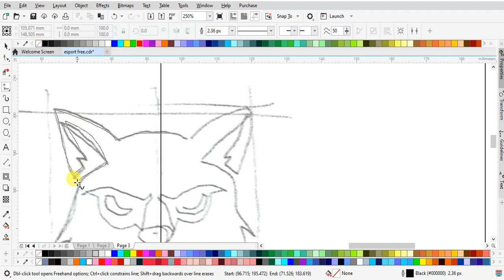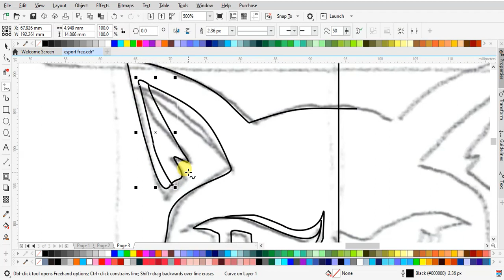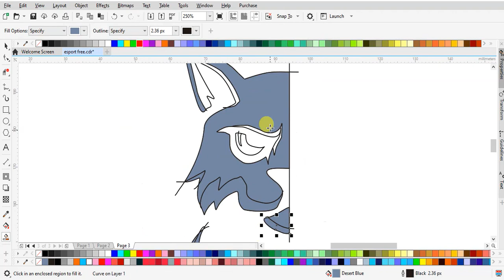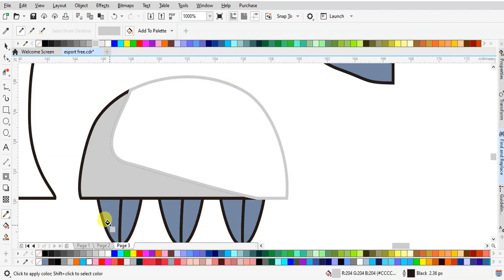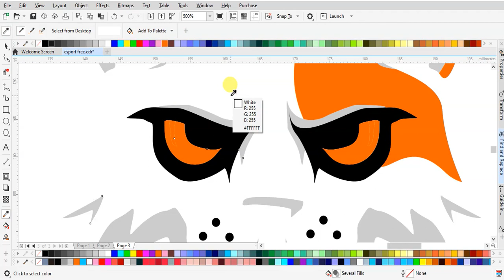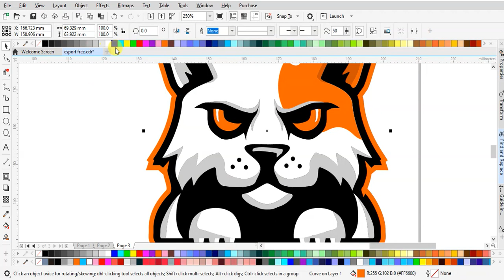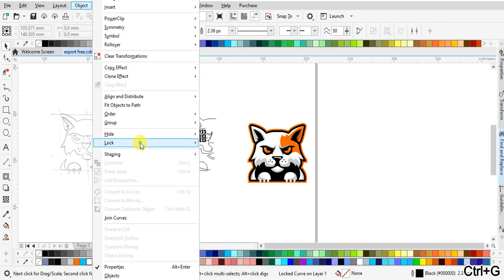Speed Art Logo Esport: Desain Kucing yang Penuh Karakter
Dalam tutorial YouTube ini, saksikan sesi speed art yang cepat tanpa suara yang akan membimbing Anda melalui proses kreatif pembuatan logo esport dengan gambar kucing. Dengan kecepatan tinggi, Anda akan melihat transformasi dari awal hingga akhir, mengungkapkan teknik dan strategi desain grafis yang digunakan untuk menciptakan logo esport yang unik dan menarik.